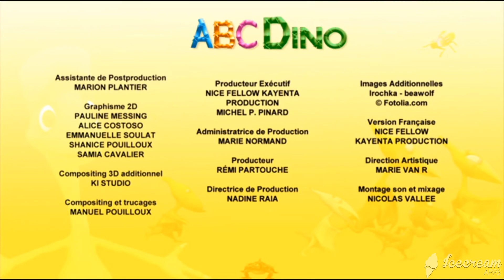ABC Dino ! - Saison 1 : L'île du U // France 5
ABC Dino ! -  Saison 1 :  L'île du U

Dessins animés - 4 min - 2015 - tous publics

Sur une planète avec 26 îles ayant chacune la forme d'une lettre, les petits Dinos voyagent en train d'île en île afin d'apprendre l'alphabet aux enfants à l'aide d'objets, d'animaux ou de fruits commençant par une même lettre.

Tous les droits appartiennent à France 5